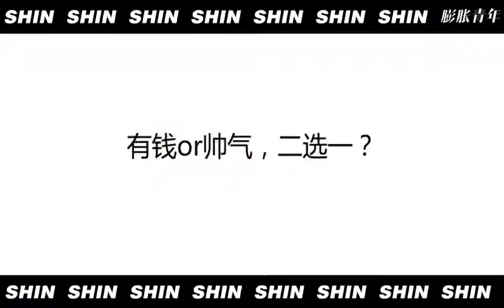米熱MERXAT-膨脹青年雜誌-米熱拍攝小花絮了解一下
20180411  膨脹青年雜誌-米熱拍攝小花絮了解一下